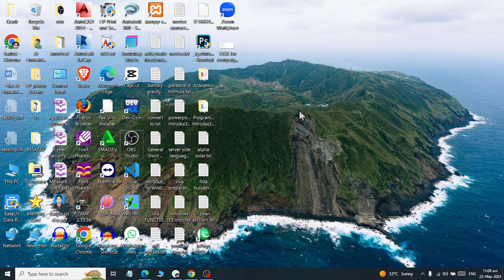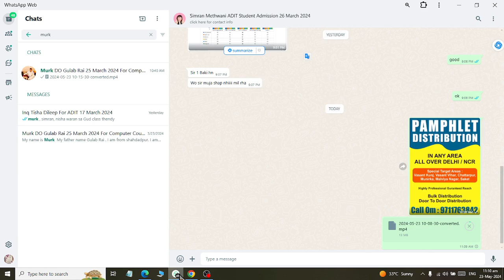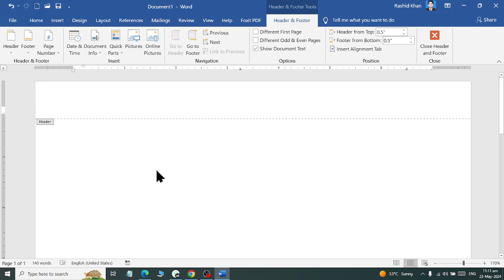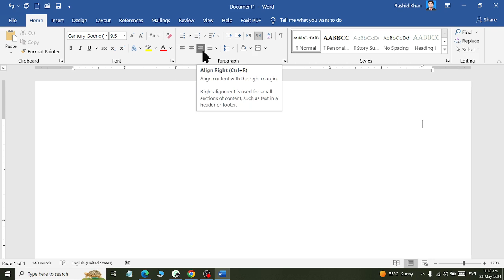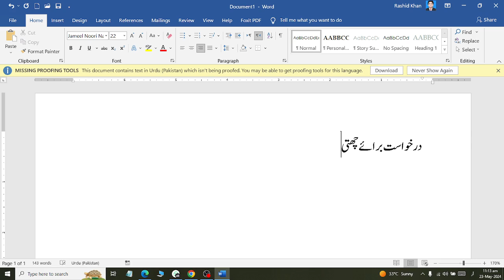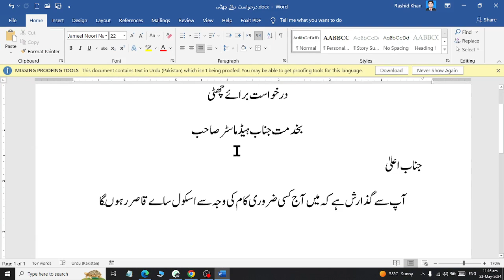MS Word How to Type Urdu using Pak urdu Installer